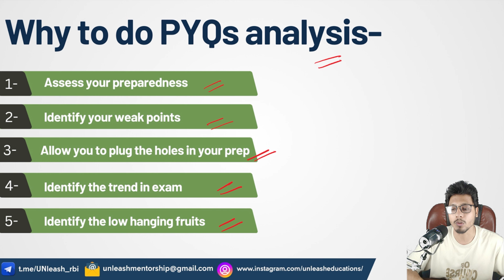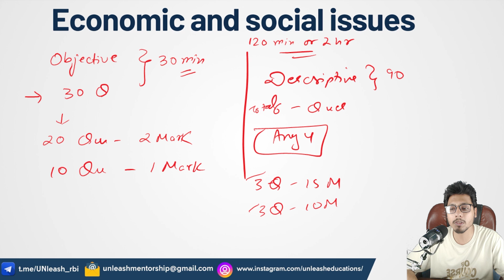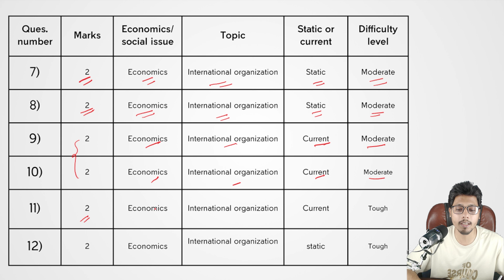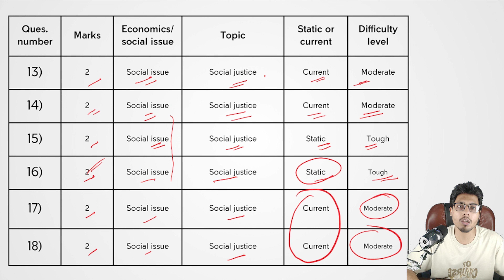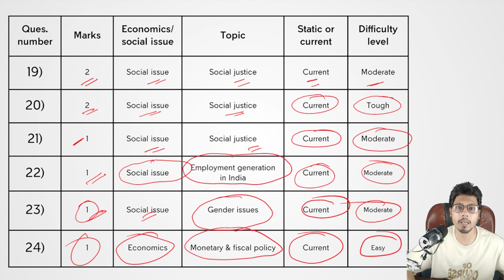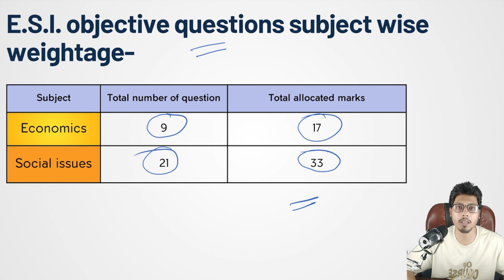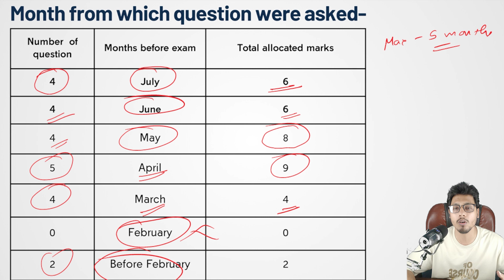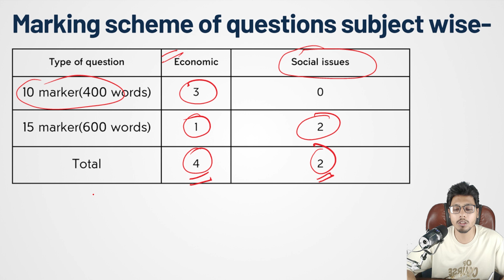PYQ Analysis Of 2023 ESI Paper | ESI for RBI Grade B | RBI Grade B 2024 Notification | UNleash RBI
Alright Aspirants! Welcome to UNleash RBI. As we know while preparing for the RBI Grade B exam, we usually encounter with so many queries regarding the preparation of RBI Grade B exam such as what is RBI, its functions, salary of RBI Grade B officer, pattern and syllabus of RBI Grade B exam and most important how to prepare the strategy for clearing the RBI Grade B exam. For this UNleash RBI have created All about RBI Series in which we’re going to resolve all your queries regarding the RBI Grade B exam and Unleash RBI will provide you unique ways in which you can prepare the best strategy for the RBI Grade B exam.
In this video we have analyzed the question paper of ESI of phase 2 of your rbi grade b exam 2023.
For study material related to RBI Grade B Exam, practice questions and quizzes join our telegram channel:-